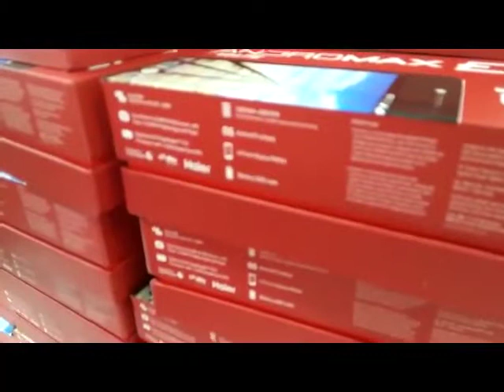Rigid box making machines , mobile phone box production line